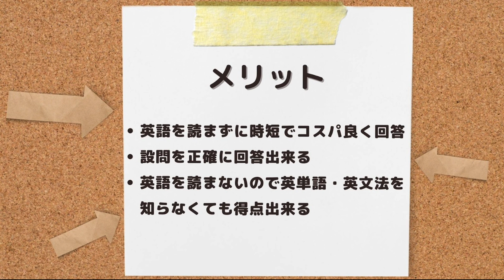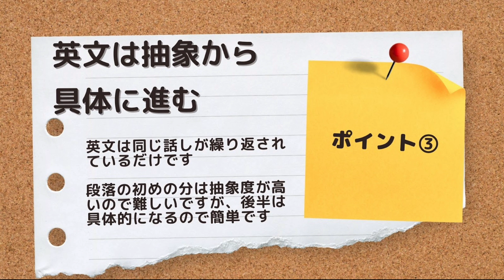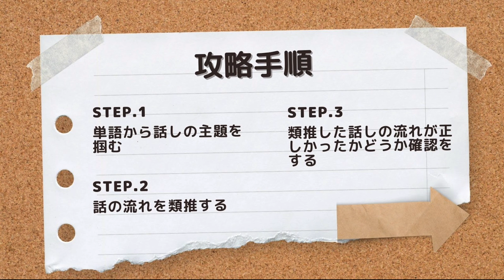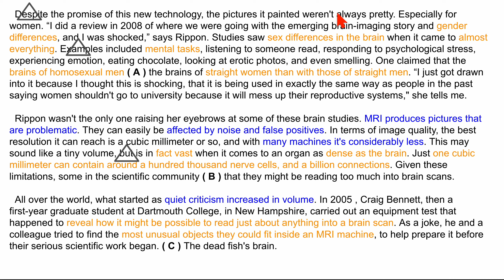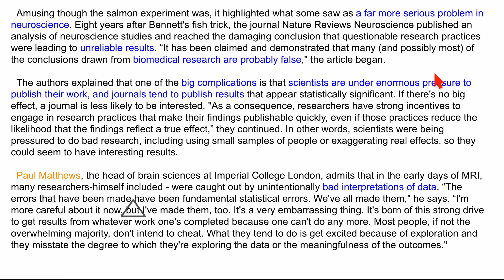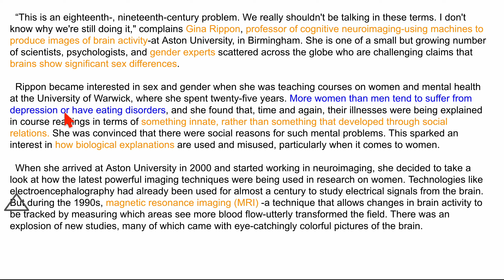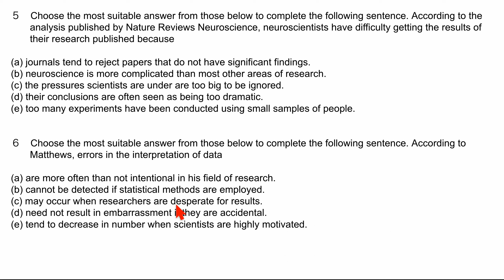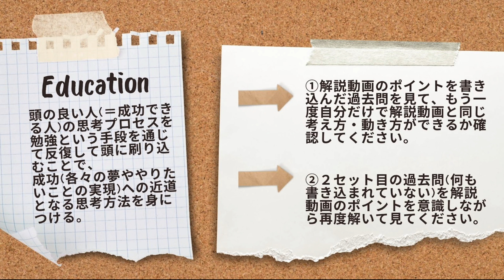#232【早稲田大学_2019_政治経済学部_大問3】英語を読まない/英単語・構文の暗記必要なし